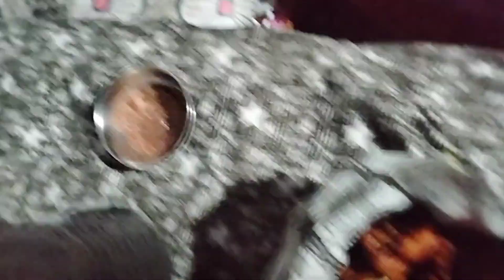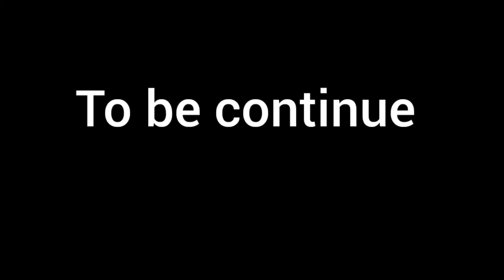hamko Jana pada achank karanprayag or Mila bahut bada surprise